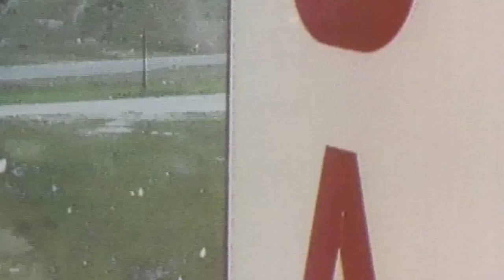Navy Football 2022 Army-Navy Game Uniform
No University has more NASA astronauts than the United States Naval Academy. This is how we honor them.

Check out our threads for this year's Army-Navy Game presented by USAA